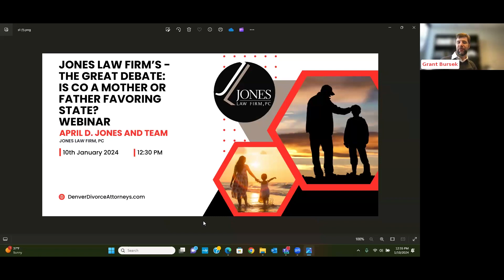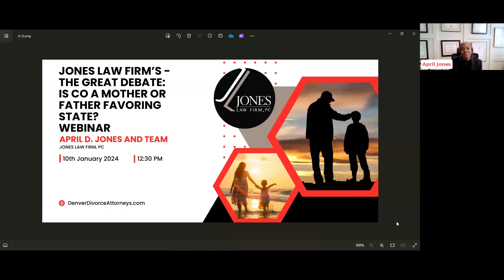Is Colorado a Mom or Dad State? Family Law Experts Settle the Debate.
Unpacking the myth: Join April Jones and her team of family law attorneys as they answer the burning question - does Colorado favor mothers or fathers in custody cases? Learn from their courtroom experience and get insights into what judges truly look for when deciding a child's well-being and placement. Watch the FREE webinar recording now and get answers to your top questions!